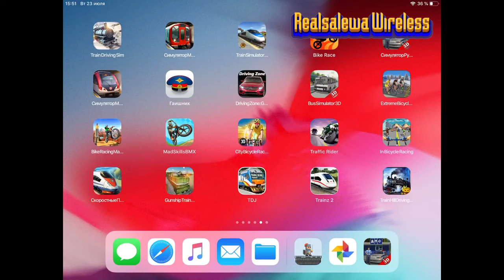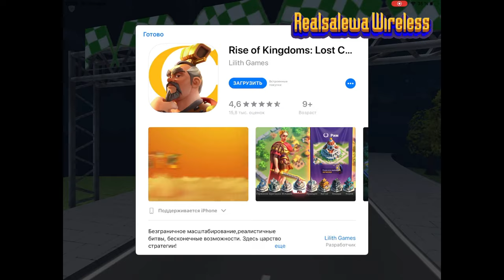City Bicycle Racing: Cycle Championship (IOS)